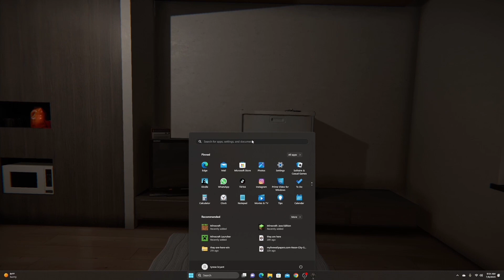Evil Demon possessed this corpse (now it haunts her) | The Mortuary Assistant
I have never gotten jump scared so many time

Y’all enjoy thank you for the love